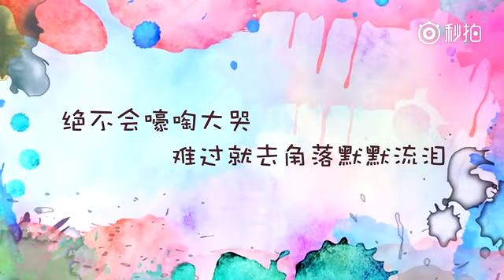【TFBOYS - 易烊千玺】樂視視頻《思美人》專訪:易烊千玺拒演感情戲 難過就去角落流淚【《樂透社》】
【視頻出處見右邊】CR: miaopai@芒果捞小萌主